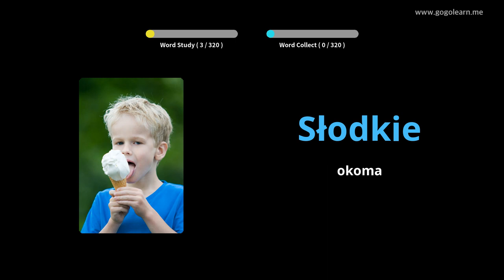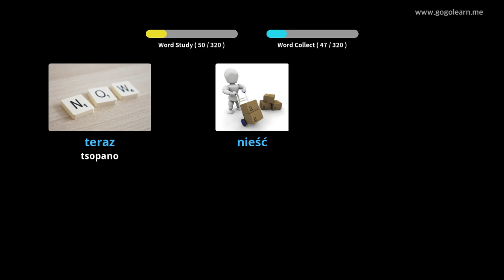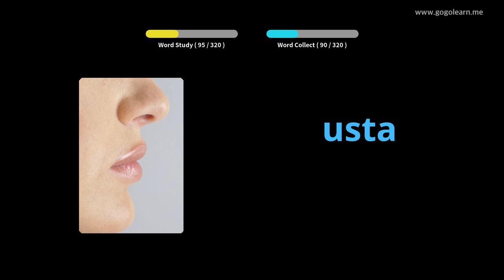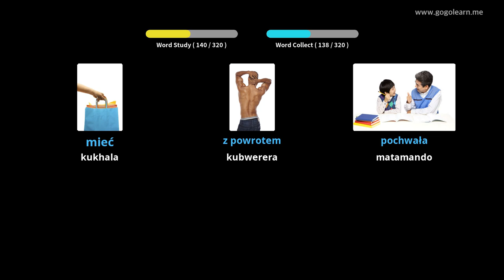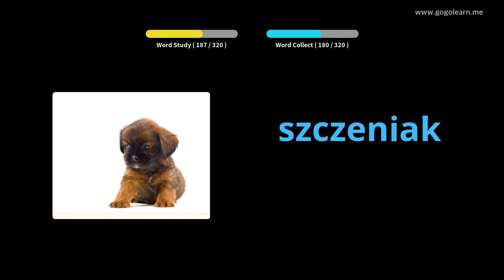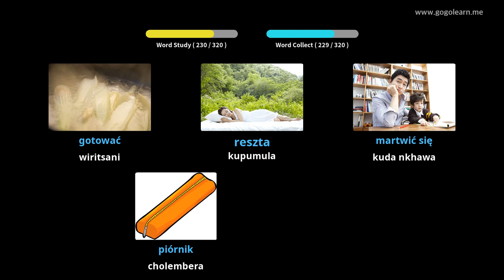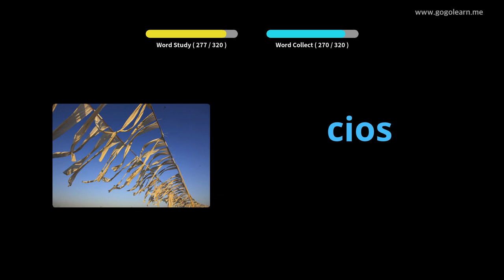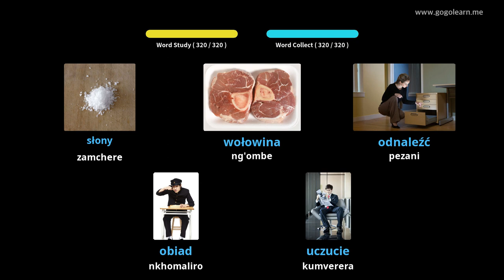Mawu Omwe Akumvetsera ku Poland Akuyendetsa | Golearn